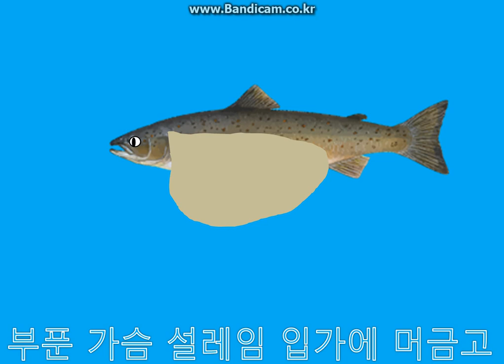Salmon Salmon Salmon, Persian Cat sad Ferrous Tales Video Videos Dona kids Song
Welcome to the Persian cat Gulf Mubi. Korean Song The lyrics were so sad that I could not make the lyrics because I was so sad.I love butterbush button.Course !!

Starring : Persian, Bouillon, Salmon, Titi, Jap

Location and Background : Kyoto Oncheon Pond (Japan)